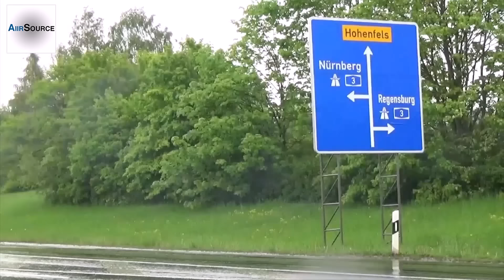U.S. Tanks & Howitzers Passing Through German Town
1st Brigade Combat Team Soldiers with 2-5 Cav and 1-82 FA move Tanks and Paladins from the railhead to the Hohenfels Training area for the exercise Combined Resolve.

Factual, impartial and current. AiirSource Military brings you the latest insights from the United States Armed Forces.

Credits: Fred Brown | 1st Brigade Combat Team, 1st Cavalry Division | AiirSource Military Channel